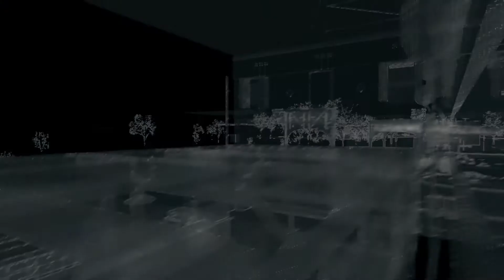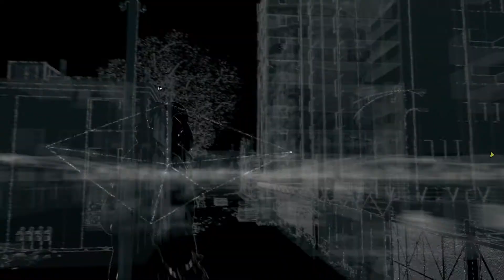【#30】-WatchDogs-ウォッチドッグス実況【誘導】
普段のつぶやきはこちらのアカウント。

別チャンネル：

NaaaKaaaG-Review-Channel.

[使用機材：使用ソフト：環境]
コンシューマ、PCゲームを実況プレイしております。
PS3、PS4、WiiUがメインコンシューマです。

PC環境は、
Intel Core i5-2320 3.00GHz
メモリ：8G
グラボ：Radeon-HD7750シリーズ

↑この環境下なので
リクエスト等受け付けたりしても
高負荷のゲームは出来ませんのでご了承下さい。
マインクラフトのテクスチャ。
「TEX D2」を使用させていただいております
※コメント欄での重大なネタバレは
当たり前ですが書かないようお願いします。
コメント欄は誰でも見れますので、他の視聴者の
楽しみを奪わぬようお気をつけ下さい、お願いします。
※予期せぬ理由でシリーズの実況を中断することがあります。
色々な理由がありますのでご容赦下さいませ。

Youtube提供の音源も使用しております。
(当チャンネルでお借りしている使用音源のリンク一覧です。
一つの動画内に上記全ての音源は含まれません)